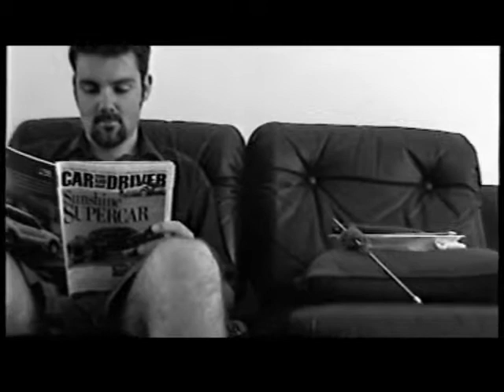Fishwife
A man seeks a fish as his companion but in the end he must give up.